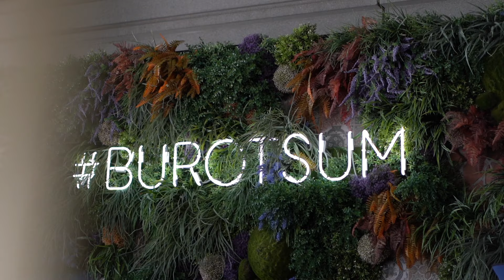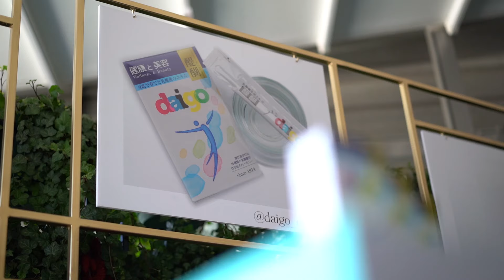Видео отчет с мероприятия Лаборатории здоровья Дайго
Beauty Public Talk «Лаборатория красоты и здоровья» отгремел в Buro TSUM
Завтрак с видом на самый центр столицы - это прекрасно, а если он еще и полезный, то прекрасно вдвойне!
На мероприятие, организованное при поддержке брендов Daigo, Majestic, Shere Nagel, были приглашены актриса и телеведущая @satispivakova , дизайнер @galinayu_fan , фитнес-блогер @ursula__kim , модель @yasminamuratovich , телеведущая @_jsharapova и ведущий технолог Balmain @usmanovmaxim ⠀
Модератором беседы стала главный редактор журнала Harper's Bazaar @dashabazaar_ru.
👌🏻За научную точку зрения отвечали медицинские эксперты — диетолог-эндокринолог @olga_rojdestvenskaia и гастроэнтеролог @doctorvyalov ⠀
Чем заменить глюкозу из шоколада для работы мозга? Почему от кишечника так сильно зависит внешняя красота и здоровье организма в целом? Как найти баланс между вкусным и полезным? Как связаны красота и гормоны?
Public Talk был посвящен продлению молодости, здоровья, красоты и, конечно, уходу за собой. Звездные эксперты поделились своими лайфхаками, а врачи - секретами работы организма📋
Мы рады, что теперь все больше людей знают, что красота, здоровье и метабиотик «Дайго» - одно целое, поэтому после завтрака команда «Дайго» с удовольствием провела консультации, дегустацию продукта и измерила метаболический возраст гостей💥